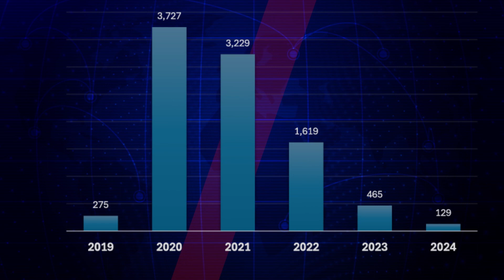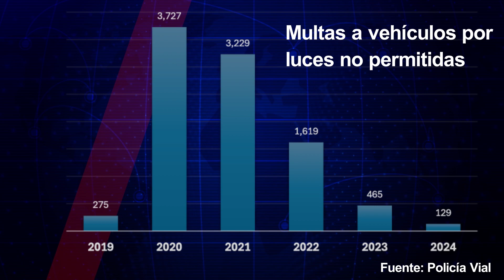Riesgo de accidentes por luces en vehículos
La legislación es ambigua para sancionar carros con luces que encandilan

EL ENCANDILAMIENTO PUEDE DEJAR CEGUERA DE 5 A 7 SEGUNDOS, ES A VANZAR A CIEGAS MÁS DE 20 METROS, Y UN RIESGO DE ACCIDENTE.

Transita de noche por una carretera o camino oscuro, repentinamente, luces intensas aparecen frente a usted. Su pupila se contrae lo más rápido posible, pero aún así pierde el trazo del camino. Si tiene algún problema de la vista como astigmatismo, el riesgo es aún mayor.

En Jalisco no existe una estadística sobre la cantidad de accidentes viales provocados por encandilamientos, sin embargo, en áreas de rehabilitación de hospitales y clínicas, se replican las historias de personas que sufrieron un percance porque las luces de otras unidades le quitaron visibilidad.